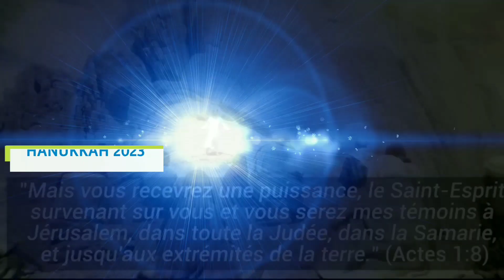📍HANNUKAH -40/ 21ANTI-ASCENSION: COMPRENDRE LA SORCELLERIE : PROPHETE JOËL FRANCIS TATU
📍HANNUKAH -40/21

 ORATEUR : JOËL FRANCIS TATU

THÈME : ANTI-ASCENSION: COMPRENDRE LA SORCELLERIE.

Nous sommes au 21iéme soirée de HANNUKAH et depuis dimanche, le prophète Joël Francis Tatu nous parle de l’anti-ascension, il tire notre attention sur la sorcellerie. Ce soir, il nous emmène à comprendre la sorcellerie.

Un extrait de ce magnifique message récolté pour vous :

➡️« Venir à l’église n’est pas la solution mais le début de la solution».

➡️« Dans les sciences mystiques de la sorcellerie, il n’y a rien de bon».

➡️« La sorcellerie de la bienfaisance n’existe pas».

➡️« Dans la spiritualité, il n’y a rien de gratuit. Même chez Dieu il y a un prix à payer».

➡️« Toute culture n’est pas forcément satanique ou sorcellerique».

➡️« Les sorciers sont mauvais mais les justes sont bons».

➡️« Si tu veux vaincre le mal , tu dois vaincre le mal par le bien».

➡️« Dieu agit par la foi et non à cause des soucis».

Soyez puissamment bénis